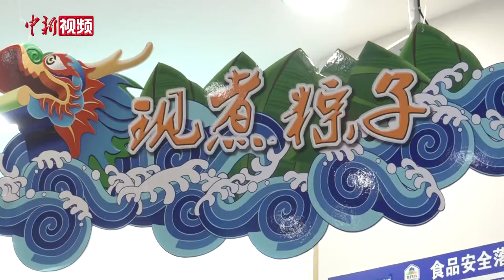小新的vlog：学习“包粽大法”，一不小心变成“吃播”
转眼又到端午节，吃粽子是端午节的传统习俗。不过，你会包粽子吗？你知道粽子的原名叫什么吗？新手第一次包粽子有啥窍门儿？小新走进北京老字号，向技艺传承人学习讨教“包粽大法”。猜猜小新最后成功了吗？